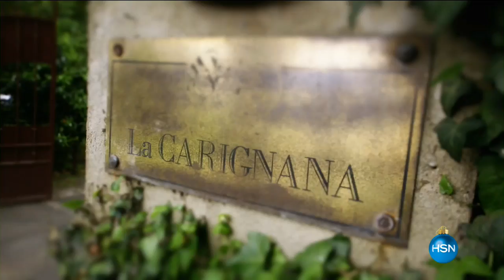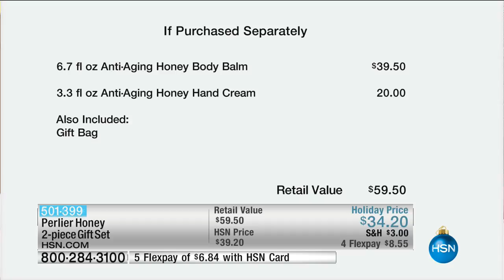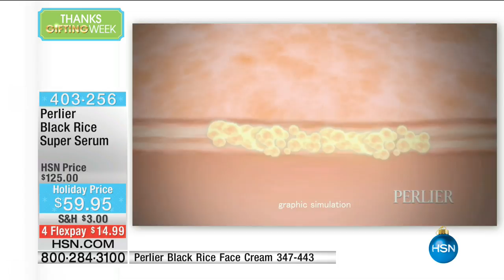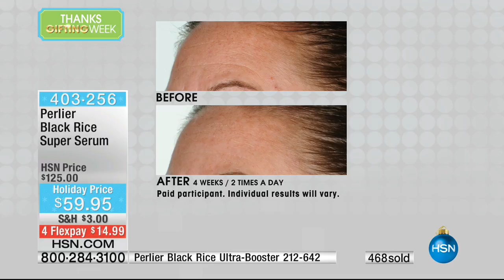HSN | Perlier Beauty Gifts 11.22.2016 - 10 AM